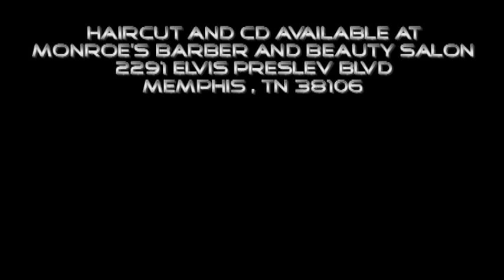Part 3...The Amazing HARDFACE ..AKA ELLIOTT CLIPPERHANDS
The most amazing barber alive "Elliott "Cliperhands" will attempt to cut his logo in the back of his "OWN HEAD" "WARNING". THIS IS "VERY DANGEROUS"...DO NOT TRY THIS AT HOME"